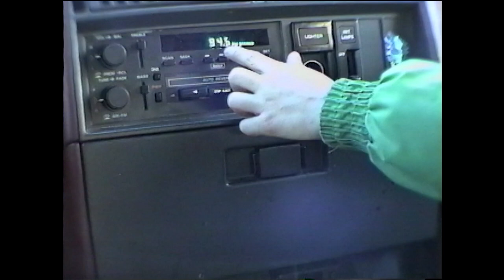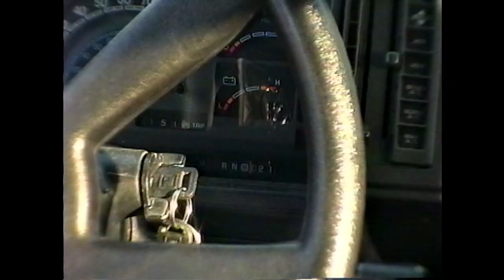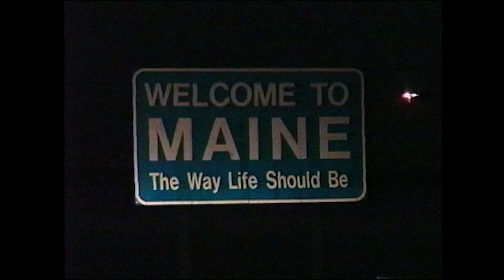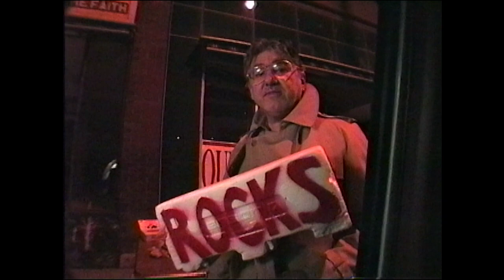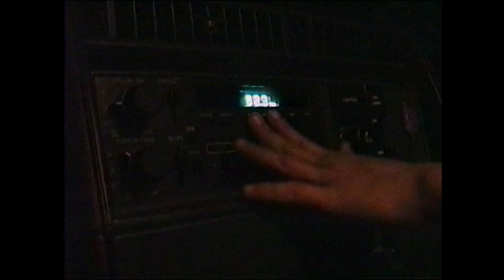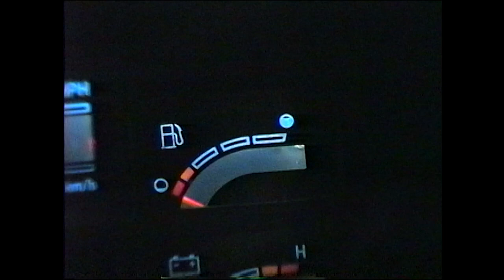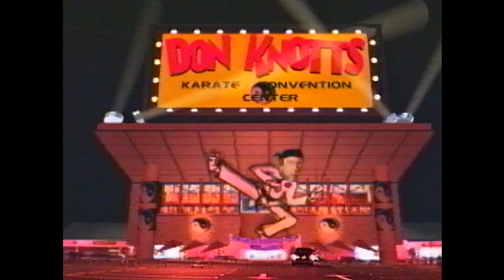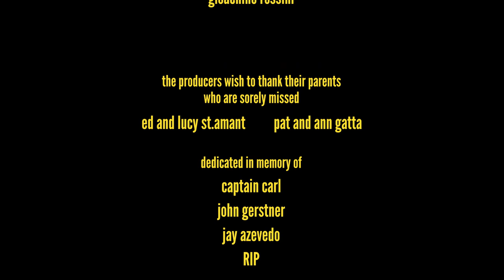Lost in Manchester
One of my favorite projects I've always wanted to put on this channel is a short movie I produced based on a real life experience called "Lost in Manchester", shot on svhs, and with absolutey no budget, it aired several times on the RI pubic access interconnect, and was shown in a few film festivals, although the version was really just a work in progress using pre visual style effects and copyrighted music as placeholders for what I planned on composing later. Unfortunately, the master tape was damaged.

Time moves on, and over the years I attempted to reconstruct it, in 2010 I was able to digitally capture most of the raw footage but couldn't locate all of it. The only copy I had of the existing movie was on a DVD that mostly was too dark to use, I didn't have a DVD drive on any computer, until recently, I was finally able to grab it from the DVD and replace most of it with the original video, upscaling it all up to HD from the original 720x480.

So on what is almost the 30th anniversary of the original (1994)
here is the restored original version, including footage cut for the cable broadcast.
NOTE: I kept all the original effects intact, but did add one thing missing from the original, I wonder if anyone can tell me what it is ?

cast:

ned                     john gerstner

ralph                  captain carl

t.j.                       zachary leblanc
sarah                 stacey larence

t.j.'s dad            mario vieira
3 wise men
 john beattie

                           tim kasagian

                           karl van dresser
bum
  todd makalinaw

rock peddler     jay azevedo

laughing kids   rocky green
                           chris curato

peter st. amant
steven gatta

a million pictures media